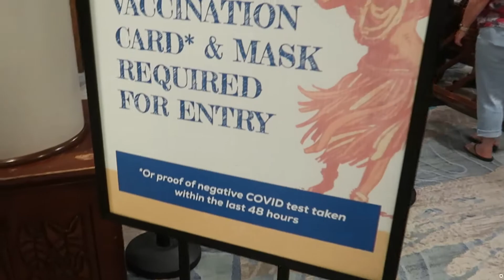HULA GRILL | BEACHFRONT RESTAURANT IN WAIKIKI HONOLULU HAWAII O'AHU | Travel Destination Eating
Location: 2335 Kalakaua Ave., Suite 203 Honolulu, HI 96815 inside the Outrigger Waikiki Resort Hotel.